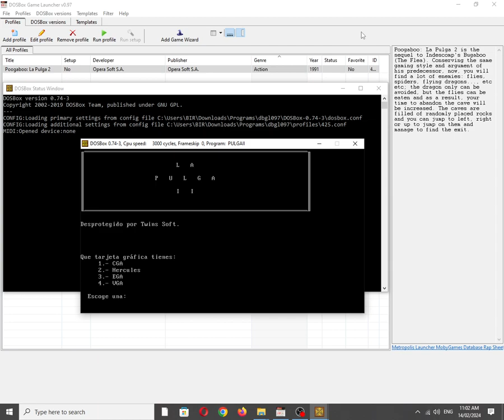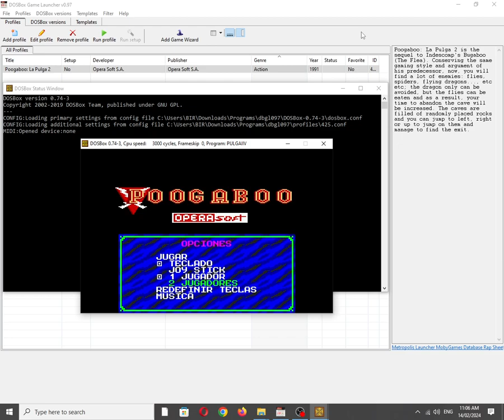Poogaboo: La Pulga 2 [MS DOS] Title Screen on IBM PC Speaker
Mobygames description:
"Poogaboo: La Pulga 2" is the sequel to Indescomp's Bugaboo (The Flea). Conserving the same gaming style and argument of his predecessor, now, you will find a lot of enemies: flies, spiders, flying dragons..., etc etc; the dragon only can be avoided, but the flies can be eaten and as a result, your time to abandon the cave will be increased. The caves are filled of randomly placed rocks and you can jump to left, right or up to jump on them and manage to find the exit.

Also available on:
Vanillo: ✅☑✔
COS.TV: ✅✔☑